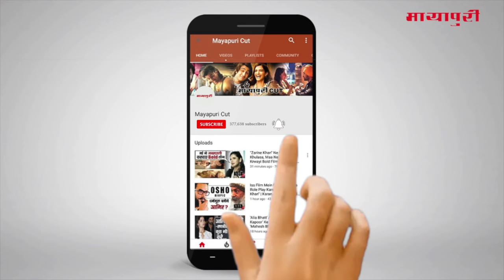“Sanjay Gagnani” Photoshoot For His Upcoming Project | Kundali Bhagya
टीवी एक्टर संजय गंगनानी ने फोटोशूट करवाया इस दौरान संजय अलग अलग लुक में फोटोशूट करवाते नज़र आये चलिए जानते हैं उनके फोटोशूट के बारे में साथ ही ये भी जानते हैं कि आनेवाले उनके प्रोजेक्ट्स क्या क्या हैं?